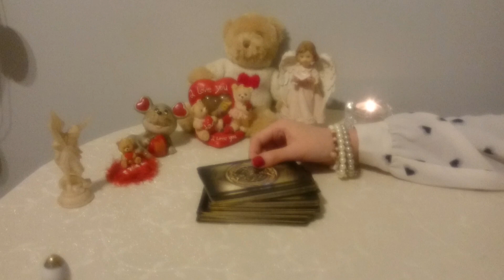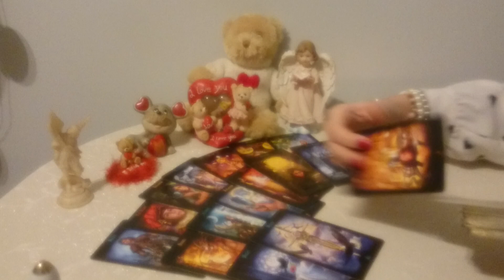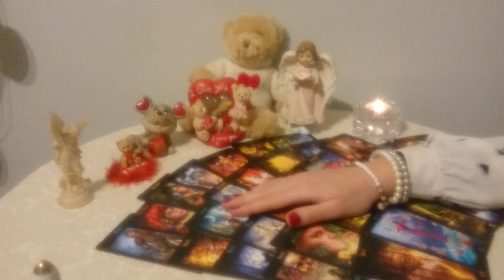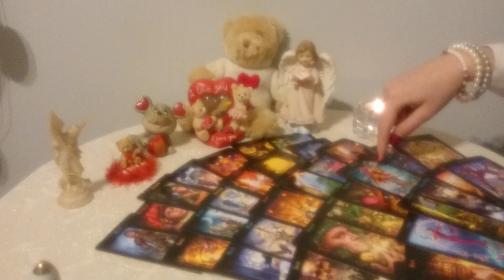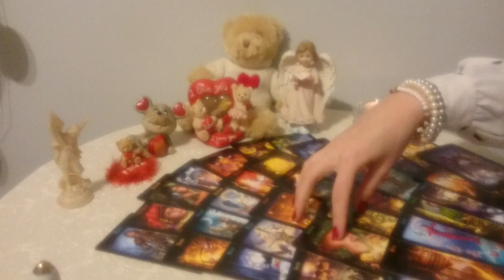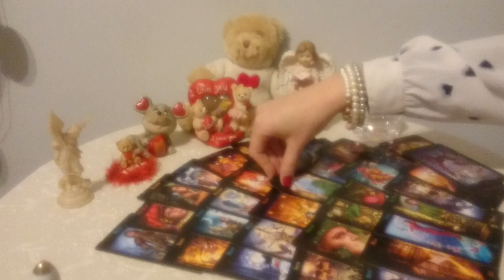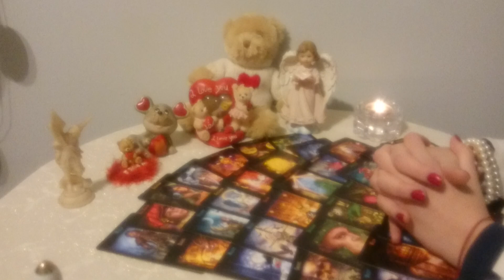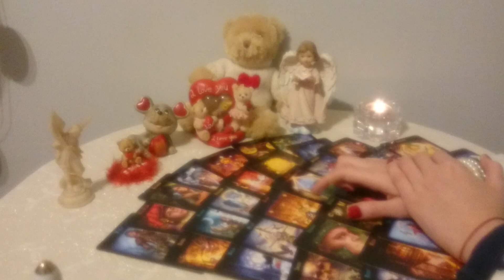Jasnowidz co się wydarzy w Świecie LUTY 2021!!!!!!